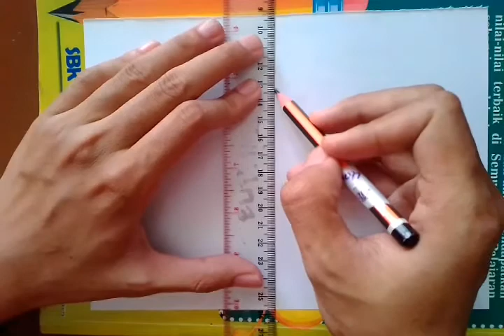Cara menggambar ikan hiu. How to draw shark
Apa kabar semuanya. Mudah2an kita semua semua dlm keadaan sehat dan dalam kasih sayang Allah SWT.Aamiin.

Pada kesempatan kali ini, kita akan belajar menggambar ikan hiu. Mudah-mudahan bermanfaat. Aamiin

Yg mau request cara menggambar, mengerjakan matematika, atau ada pertanyaan, tulis d kolom komentar ya.
Wassalamualaikum

xxxxxxxxxxxxxxxxxxxxxxxxxxxxxxxx
Lihat gambaran lain yang saya buat di